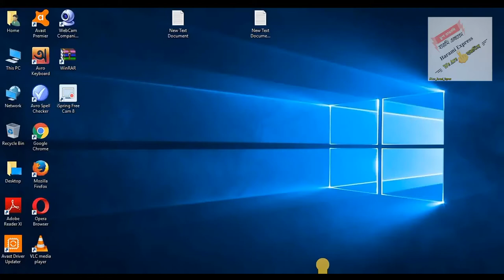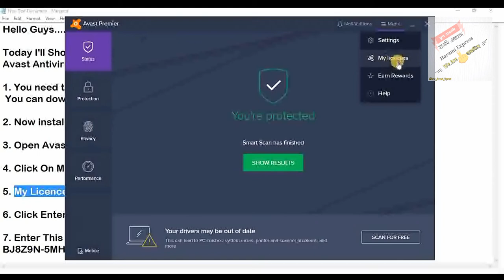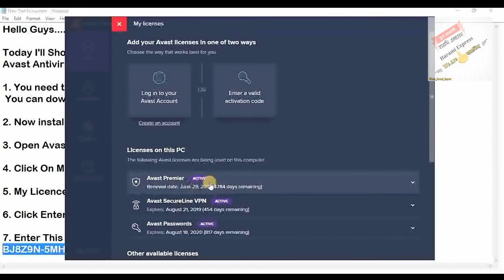Avast Premier 2018 License Key Till 2031 [100% Working & Tested]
Avast Premier 2018 License Key Till 2031
avast premier is one of the best antivirus software in 2018. most of the time avast premier 2018 license key till 2050 can be blacklisted. so you should try this avast premier 2018 license key till 2031.
you can download avast premier 2018 crack file separately. here you no need avast premier 2018 activation code just use the avast premier 2018 license file & get license. avast premier 18 is the latest version & avast premier 18 license file works great. you should download this avast premier 18.1 with the avast premier 18.1 license file or avast premier 18.1 license key. avast premier 2017 is the old version & avast premier 2017 license key works not properly. so you should try this avast premier 2018 & use avast premier license key for activation. I hope this antivirus software help you the best.

antivirus exe,
escan antivirus,
e set antivirus,
antivirus moto e,
antivirus descargar e instalar,
virus e antivirus,
virus e antivirus concurso,
internet e antivirus,
o que e antivirus,
antivirus bom e gratis,
antivirus leve e bom 2016,
antivirus for laptop,
antivirus for firestick,
antivirus for android 2018,
antivirus for chromebook,
antivirus for linux,
f secure antivirus,
f secure antivirus 2016,
antivirus galaxy s8,
antivirus gratuit windows 10,
antivirus gratuitos,
antivirus group,
antivirus gratis para windows 10 con licencia,
antivirus gratis para mac,
antivirus gratis windows 10,
antivirus gratuito 2018,
antivirus gratis pc,
g data antivirus,
g data antivirus 2015,
antivirus para moto g,
antivirus para moto g 2,
antivirus moto g,
antivirus para moto g 3,
g data antivirus 2016 crack fr,
g data antivirus 2015 full español,
antivirus para motorola g,
antivirus moto g 3,
antivirus hindi,
antivirus hp,
antivirus hindi movie,
antivirus hollywood movie,
antiviral herbs,
antivirus history,
antivirus hollywood movies hindi,
antivirus how to install,
antivirus haykakan rap,
antivirus how does it work,
h16 antivirus,
antivirus install,
antivirus internet,
antivirus ios,
antivirus internet security,
antivirus is not installing on my pc,
antivirus is enough,
antivirus internet security cartoon,
antivirus installation process,
antivirus is bad,
antivirus in mac,
antivirus j5,
antivirus j7 pro,
antivirus joke,
antivirus japan,
antivirus j7,
antivirus j7 prime,
antivirus jio phone,
antivirus jamadrutyun neri masin,
norton antivirus japan,
samsung j7 antivirus,
antivirus kaspersky,
antivirus key,
antivirus kastis torrau,
antivirus key 2018,
antivirus killer,
antivirus kaspersky 2018 crack,
antivirus ki jankari,
antivirus k7,
antivirus kaspersky 2017 crack,
antivirus kaise download kare,
k sluggah antivirus,
antivirus linux,
antivirus lifetime,
antivirus live,
antivirus lyrics,
antivirus list,
antivirus ligero para windows 7,
antivirus le plus puissant,
antivirus liviano para windows 7,
antivirus lifetime free,
antivirus licence key,
l'antivirus,
come disattivare l'antivirus,
come disattivare l'antivirus avast,
come scaricare l'antivirus,
come disattivare l'antivirus mcafee,
comment désactiver l'antivirus,
comment desactiver l'antivirus mcafee,
come disattivare l'antivirus avira,
come togliere l'antivirus,
désactiver l'antivirus,
antivirus movie,
antivirus mlg,
antivirus mcafee,
antivirus mashup,
antivirus malware,
antivirus mobile,
antivirus mapping,